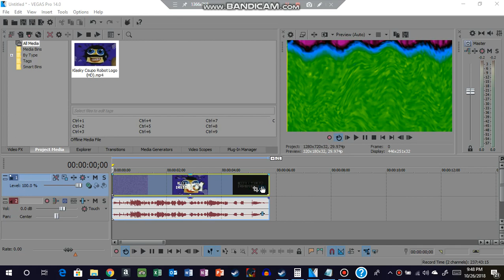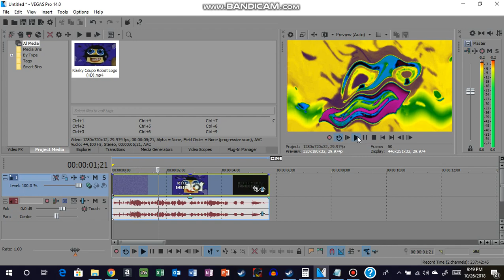(REQUESTED) How To Make Some "Everyup V1"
Requested by Carlos Jethro Masa and Thunderbirds2017 Z.